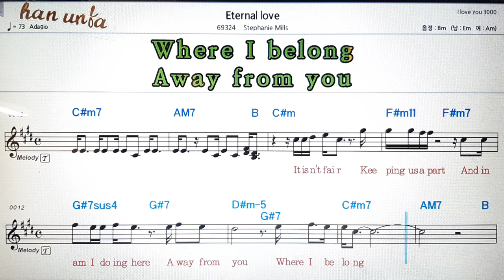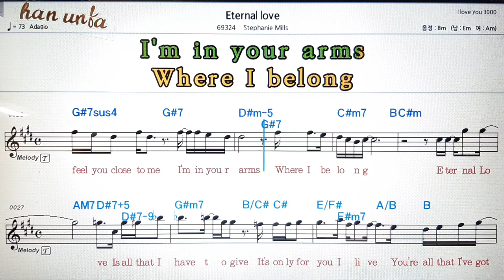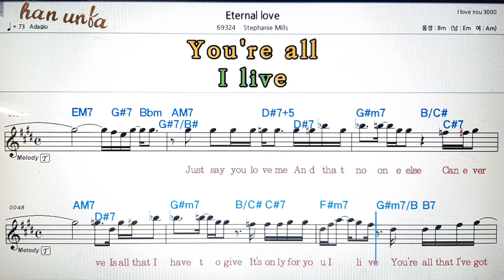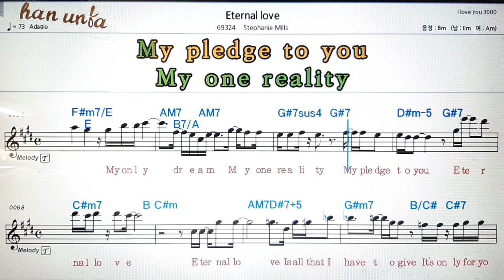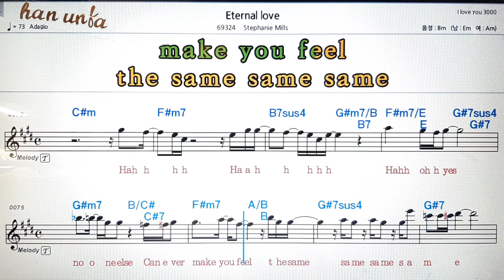Eternal love/Stephanie Mills💕Karaoke*Sheet Music*Chord*MR💋노래 반주*기타 코드 악보*가라오케